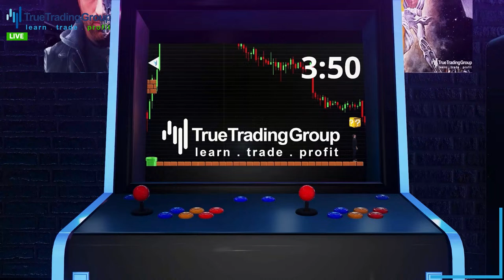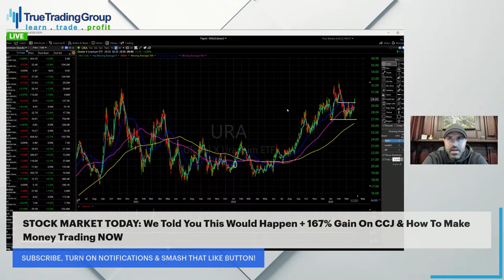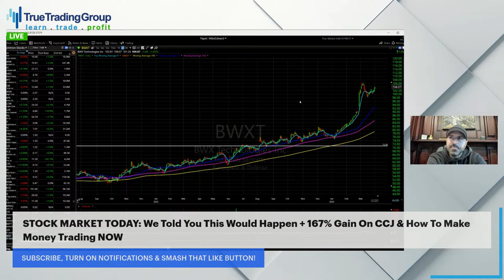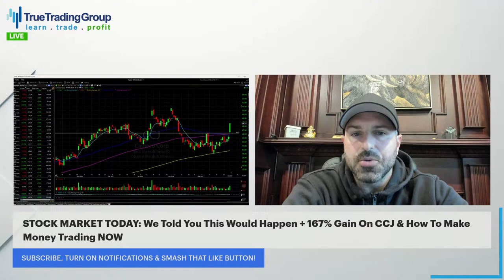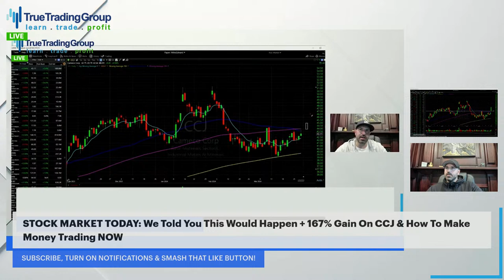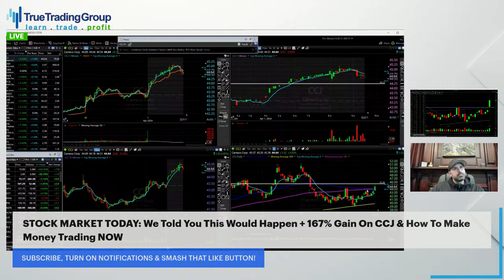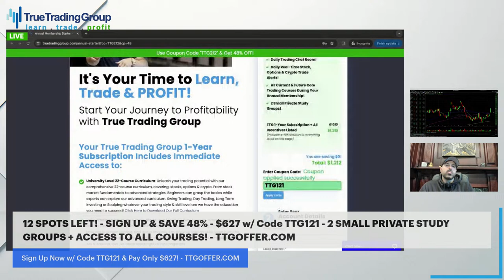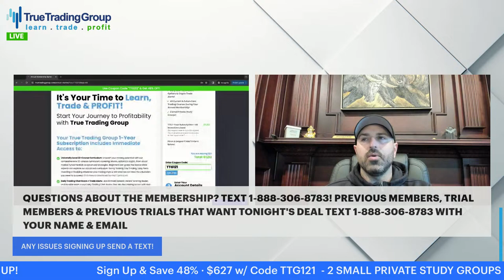STOCK MARKET TODAY: We Told You This Would Happen + 167% Gain On CCJ & How To Make Money Trading NOW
We told you EXACTLY what would happen in the stock market today and gave you our game plan to trade it if we were correct...Well, not only were we spot on with what happened in the stock market on Monday, we also scored a MASSIVE trade on CCJ stock to the tune of 167% on Call Options.  But whether you are options trading or day trading stocks, the opportunities that the market is giving us right now are unlike any we've seen!

Now is not the time to sit on the sidelines. Now is the time to take advantage of the massive influx of volatility flooding the markets! With a packed week of Fed speakers and more economic data ahead, you need to arm yourself with the right game plan and actionable insight to capitalize!

Whether the stock market rally continues or there's a pullback, it won't matter as long as you're prepared to react. We're going over everything you need to know about the stock market this week including how to position yourself after new record highs were reached on Thursday! Is this just a melt-up or can you trust this stock market rally to continue higher?

Either way, this could be the BIGGEST Opportunity to make money trading in 2024 and we'll explain exactly what that is and how you can position yourself immediately, on our stock market live stream at 4:30 pm ET!

Tune in to stay informed and turn market challenges into investment opportunities!

What You Will Learn:

Market Trends & Analysis - Understand the current market dynamics and what they mean for your trading strategy.

Risk Management Techniques - Learn how to protect your investments and maximize returns with effective risk management.

Key Trading Indicators - Discover the indicators that can provide you with an edge in making trading decisions.

Investment Strategies - Explore various investment strategies that can help you diversify and strengthen your portfolio.

Market Recap - A comprehensive review of today's market performance, including key takeaways and what to look out for in the coming days.
Why Watch?

Beginners in the Stock Market will learn important strategies, lessons & insights for the stock market today as they gain valuable insights from True Trading Group's head trader Michael Edward Perinotti.

Interactive Trading & Investing Q&A: Have your stock market, trading and investing questions answered live on YouTube and interact with fellow traders.

Stay Informed: Keep up with the latest market trends and strategies to make informed trading decisions.